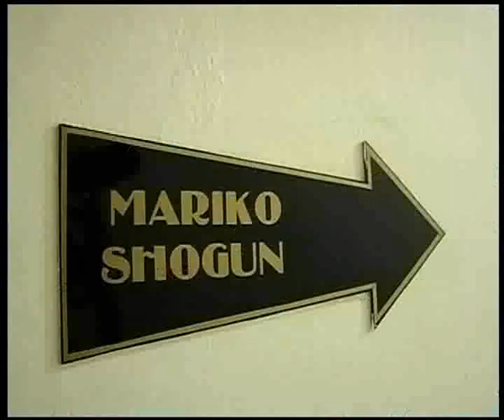Berita Nasional - 18 Mei 2011 (Visual bilik penginapan ala Mak Yong)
Keratan video dari Berita Nasional bertarikh 18 Mei 2011 yang menyiarkan visual bilik penginapan di Rantau Panjang, Kelantan yang mempunyai ciri-ciri ala Mak Yong.

[P/S: Pihak Radio Televisyen Malaysia (RTM) mempunyai hak milik terhadap keratan video ini.]